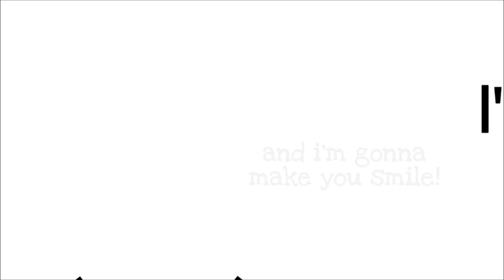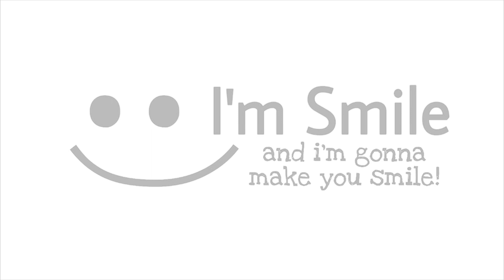واسه زدن اندر دراگون آماده شدم؟؟ (ماینکرافت 1.17) Minecraft 1.17 Survival : What a Deal! | S1 E11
سلام!
من اسمایل هستم :))
توی این ویدیو فارممونو آماده میکنیم و یه اتاق برای چستا درست میکنیم تا راحت تر آیتمامونو پیدا کنیم!
بعدشم میریم یکم گاو میکشیم تا از پوستش استفاده کنیم و بعد از اونم میریم سراغ پیگلین های عزیزمون تا باهاشون معامله کنیم و ببینیم چه چیزایی بهمون میدن!
آیا بهمون اندر پرل میدن که بتونیم بریم سراغ اندر دراگون یا نه؟؟؟
پس اگه شما هم کنجکاوین این قسمت از سری ماینکرافت رو از دست ندین :)

اگه این ویدیو رو دوست داشتین لایک و کامنت یادتون نره :)

Title: واسه زدن اندر دراگون آماده شدم؟؟ (ماینکرافت 1.17)
Minecraft 1.17 Survival : What a Deal! | S1 E11
Channel: Smile
Editor: SmileWNH
Date: 2021 NOV 20
Idea: -